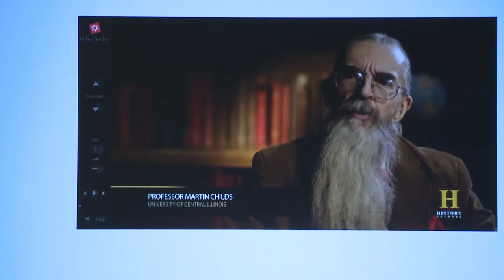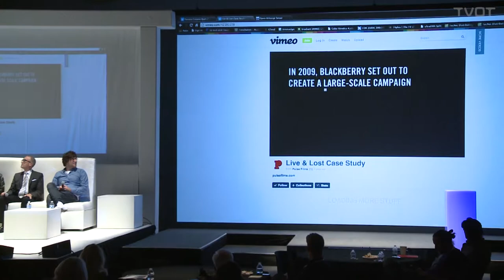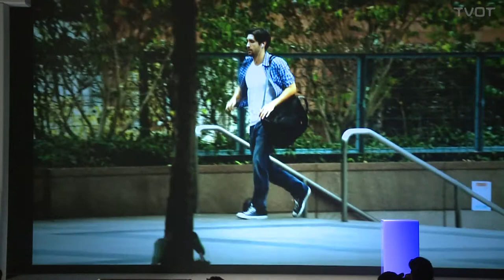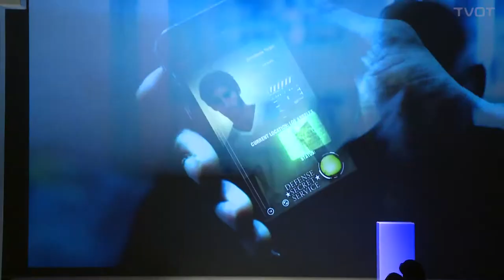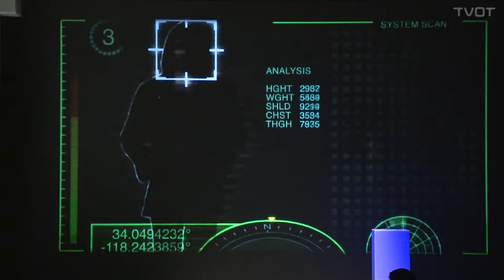TVOT SF 2014 The Evolving Role of the Video Story in an interactive, Multiplatform World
This session will bring together award‐winning directors and producers‐‐specializing in both interactive and linear content‐‐in order to explore the current status and the future evolution of video‐based storytelling in an increasingly interactive and multiplatform media world‐‐and also to examine how traditional notions of creativity are being challenged by the emergence of interactive video.
Panelists will address such questions as: How can directors‐‐who have traditionally been viewed as all‐controlling auteurs‐‐create storyworlds that are dispersed across platforms, that cede control to audiences, and that even embrace those audiences as co‐creators, while nevertheless maintaining their own creative vision? While music video has certainly proven to be a fertile area for interactive creativity, in what other video genres are we likely to see more interactivity going forward? How hard is it to get backing for interactive video projects‐‐and are those projects delivering ROI? How difficult is it for directors and other creatives to make the transition from linear to interactive video storytelling? And which new technologies‐‐including, among others, virtual reality, augmented reality and wearable computers‐‐are likely to drive future innovation in interactive video? Panelists include:
• Thomas Benski, CEO, Pulse Films
• Marc Smolowitz, Director ("Trembling Before G_d," "The Power of Two," "The Weather Underground")
• Tracy Swedlow, Editor‐in‐Chief, [itvt] (Moderator)
• Jason Trucco, Director (Interactive Music Videos for Macy Gray, Queens of the Stone Age, etc.)
• Evette Vargas, Director ("Dark Prophet")